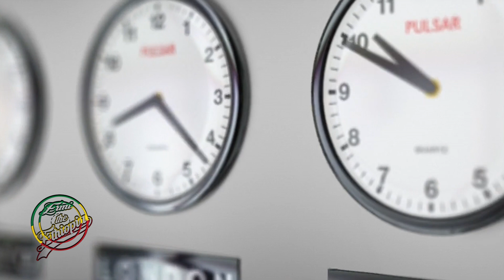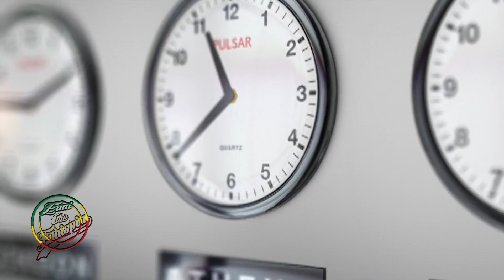በራሪ ታክሲ እና 5G ኔትወርክ በአሜሪካ አሁናዊ ክስተቶች / news today on daily basis